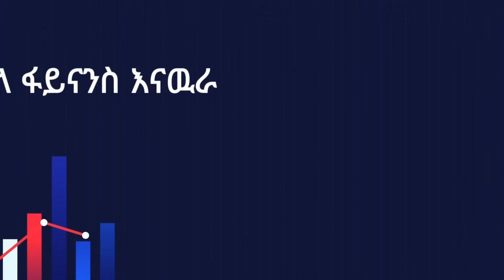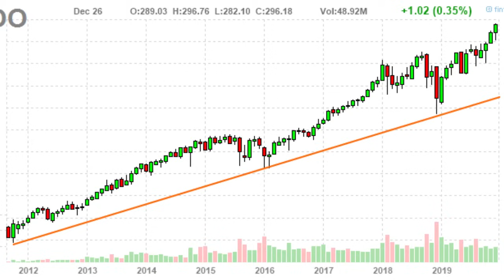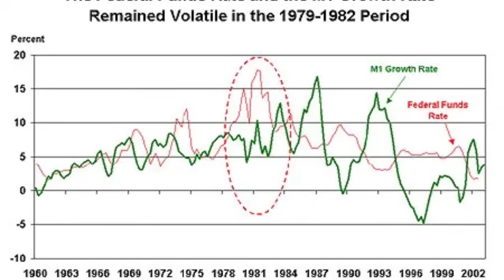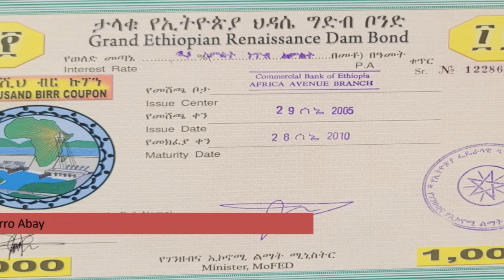የብሔራዊ ባንክ ፖሊሲ በአክስዮን ገበያዉ ላይ ያለዉ ትልቅ ተጽዕኖ ሲተነተን/ የገንዘብ ፖሊሲ ተቀየረ ! | National bank of Ethiopia |Black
In this video we will explain the impact of the new monetary policy enacted by the national bank of Ethiopia  on the upcoming Ethiopian Capital market.